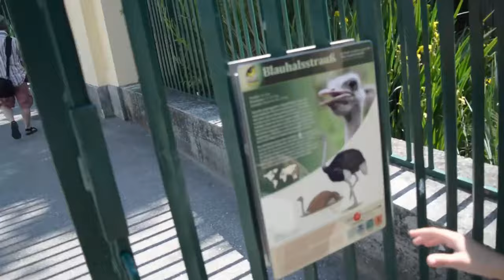Blauhalsstrauß - Töten wir sie?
Die größte deutsche Meme Sammlung!

Kommentiert welche Memes ich noch in meine Sammlung aufnehmen muss.